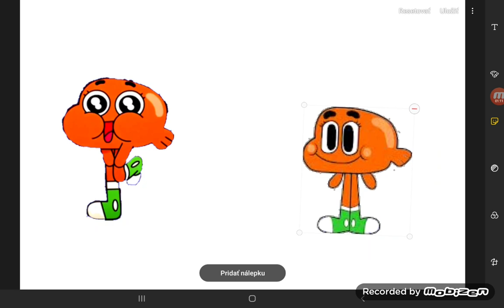Darwin and numberblocks Friends Ep.150 1E150